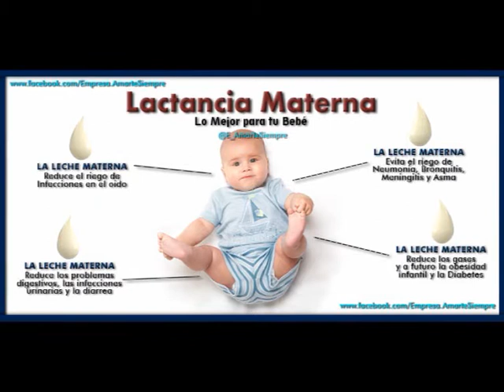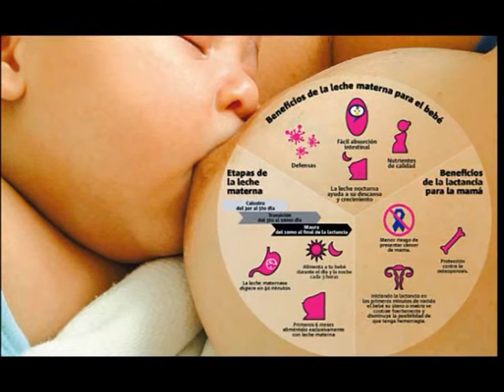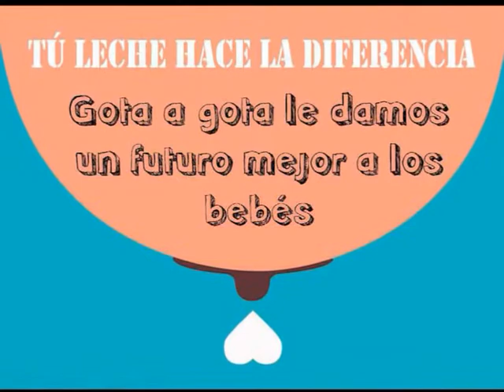Semana Mundial de la Lactancia Materna 1ra parte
Dialogamos con la Dra Clara Aquino de Costa . . .